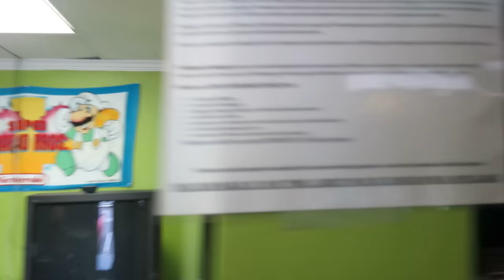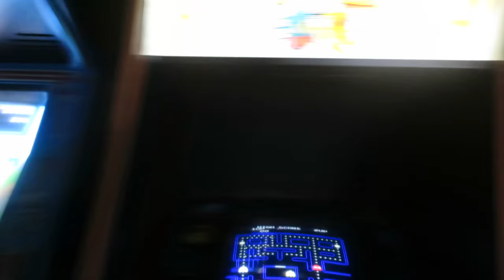I met IRON MAN!!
ANOTHER FUN ART WALK | JULY
Jacksonville, Florida
Captainamerica civil war
Iron man
Jacksonville vlogger
Jacksonville Talent

Shot with a Canon 600d/t3i, Canon S120

Music wanted!!